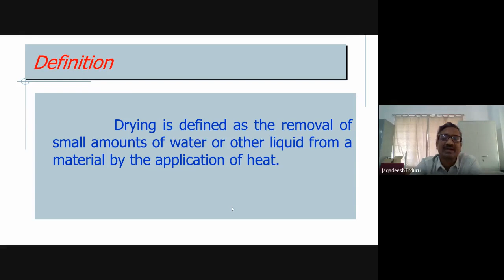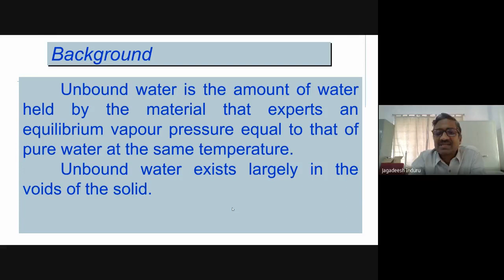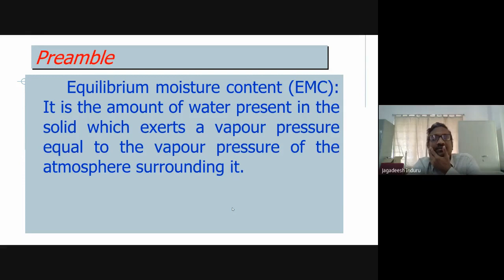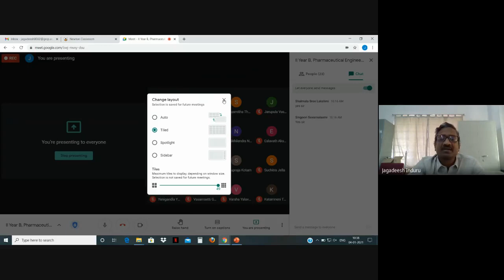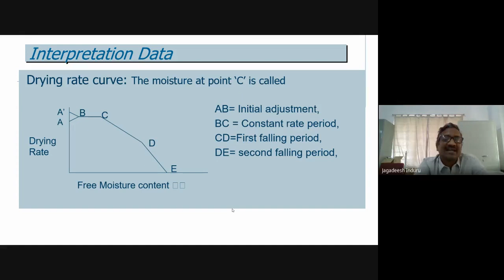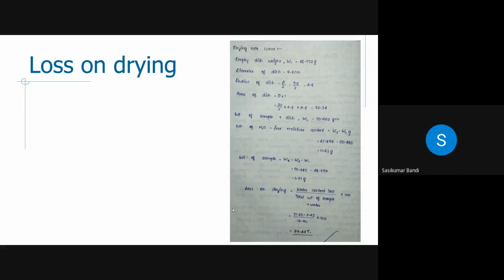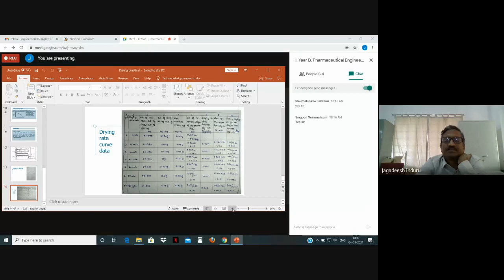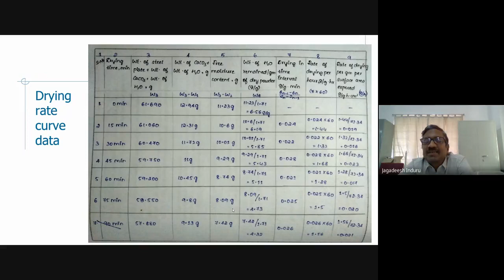Drying rate curve practical experimentation: Theory, Principle and Procedure.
Experimental setup, acquisition of data plotting curve, taking decision. Requirements: Tray drier, calcium carbonate slurry, petri plate, Vernier calipers, balance.